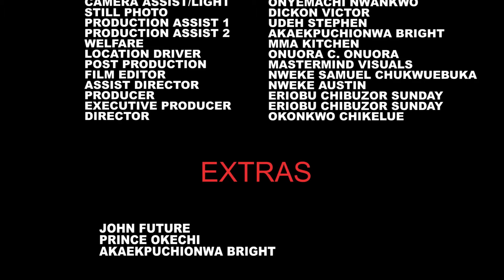She Accuses Her Of Stealing & Threw Her Out of The Palace But The Prince Went Afta Her & Took Her In